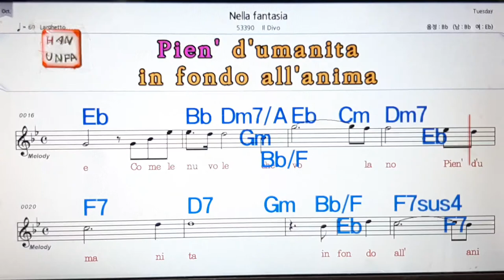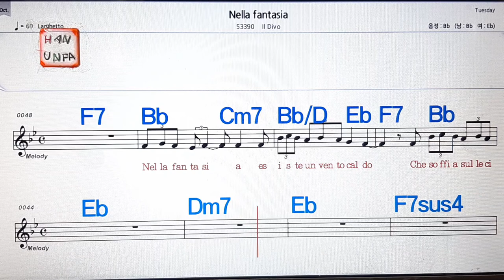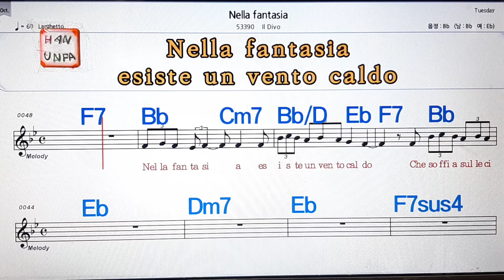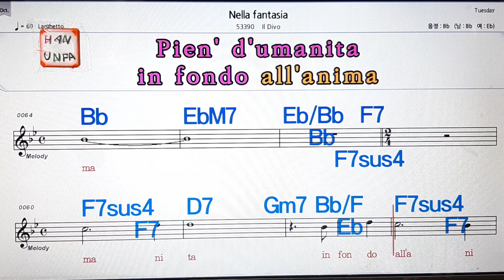Vella fantasia /Ill divo/💋노래방, 통기타 , 코드 큰악보, 가라오케, 반주💖Karaoke, Sheet Music, Chord, MR